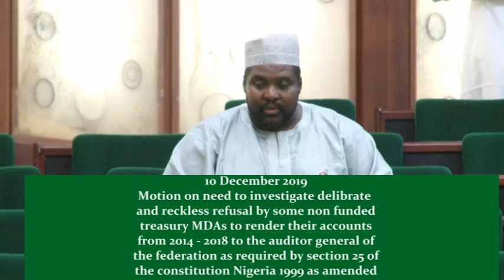Hon Abdulkadir Saad Abdullahi,10 Dec 2019 Motion on need to investigate delibrate and reckless ref